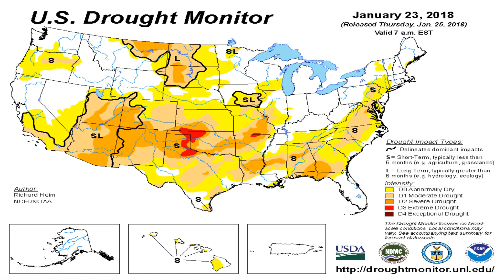Todays_National_Weather_Forecast_from_Globalboiling.org_01-30-18+11:15:01